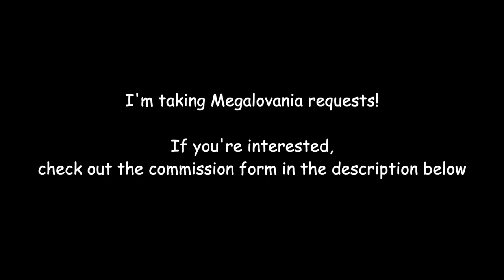Senpai but it's Megalovania (Friday Night Funkin'/Undertale)